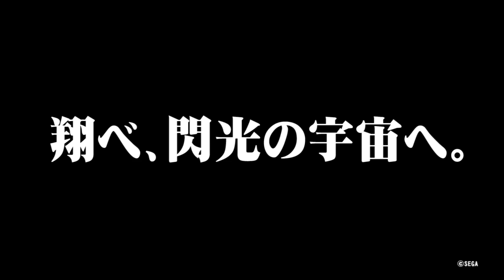『PSO2』大型アップデート2019「Stars EPISODE6」紹介ムービーPart2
新難度「[UH]ウルトラハード」登場！緊急クエスト「ワイルドイースター2019」にも追加！
『映画 この素晴らしい世界に祝福を！紅伝説』とのコラボが実現！新ACスクラッチ「ブレッシングワールド」登場！

新難度[UH]で戦いが激化！
今までの難度よりも、さらに強力なエネミーが出現！HPや攻撃力がアップするほか、エネミーの挙動にも変化があるぞ！
さらに、新エネミー「超化エネミー」「閃機種」や、新たな侵食核「フォトナー侵食核」が付いたエネミーも出現！エネミーの中には新たなギミック「エネミーシールド」が付与される個体も登場！
4月24日（水）配信の緊急クエスト「ワイルドイースター2019」にも新難度[UH]を追加！

新ACスクラッチ「ブレッシングワールド」登場！
大人気異世界コメディ「このすば」シリーズの劇場版「映画 この素晴らしい世界に祝福を！紅伝説」とのコラボレーションが実現！
「カズマ」「アクア」「めぐみん」「ダクネス」「ゆんゆん」をモチーフにしたコスチュームや髪形、武器迷彩などアバターアイテムに加えて、TVアニメ版のシーンを再現したロビーアクションも3種類登場！
コラボアイテムが多数詰め込まれた、「このすば」ファン必見のACスクラッチだ！

PC版／PS Vita版　絶賛サービス中

(C)SEGA